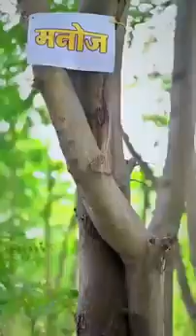Jungle_ka_Rakshak_🧚_😂-funnyvideo_ funny_ shorts amitffcomedy amitffcomedy amitffcomedy amitffyt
Jungle_ka_Rakshak_🧚_😂-funnyvideo_

amit FF
amit FF comedy
amit FF yt comedy
amit comedy
amit ka comedy
amit free fire
amit FF comedy video
amit FF yt comedy video
amit FF free fire
amit ff school comedy video
amit ff vlog